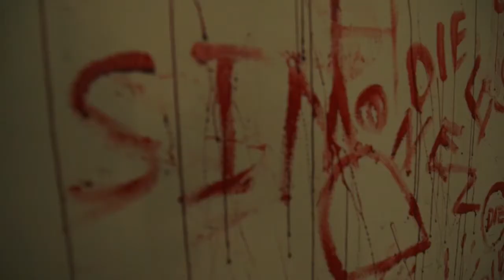A Story About Wendy Trailer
La vie de Wendy Phillips prend un mauvais tournant après le départ soudain de son fiancé. Elle est forcée de retourner vivre chez ses parents et sa mère et son amie d'enfance Giselle s'inquiètent de la voir trainer avec Sylvia. Wendy espère que son job à la télévision auprès de la présentatrice Simone Davies l'aidera à se remettre sur pied mais Simone a d'autres plans pour Wendy.